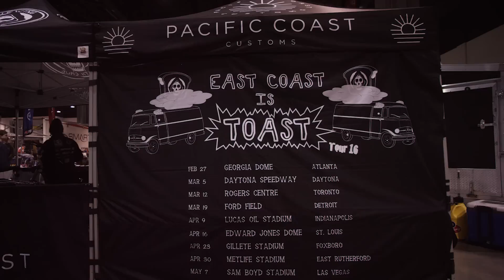Dirt Shark - Atlanta Supercross 2016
Check out the behind the scenes action from the 2016 East Coast Lites Opening Round of Supercross from the Georgia Dome in Atlanta, GA.